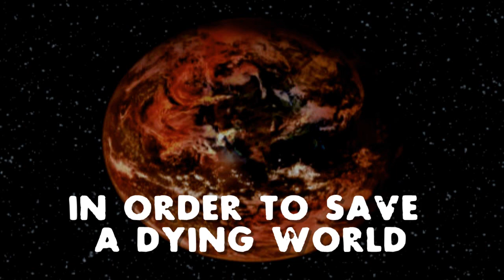Left 4 Dead 2 Lucky Fails & Failed Luck 3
Well, it's something like half versus and half expert. I went back to playing expert to beat all the campaigns, and at the moment I have beat Dead Center, Dark Carnival, and Swamp Fever. I hope to have done them all by the next video :D

Anyway, you will notice I found an 8v8 server with mods and good ping :D. The mods in short are:
-1) Charger goes roughly twice as fast and far
-2) 3 times longer smoker tongue (maybe less?)
-3) Boomer moves twice as fast (ish) and can vomit while moving
-4) All infected have more health (or so I was told by the admin; I never really paid attention to the health except when I was the tank).
-5) A downed survivor can use pills or adrenaline to insta-revive themself.
I was going to keep the IP somewhat secret until I had enough clips to make a montage with mostly 8v8 clips in it, but the servers pretty much either empty or full, so having it always full would be an improvement. So here's the IP: 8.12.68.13:27015

I apologize for 2 clips: the clip on Dead Center finale where I am trapped outside the elevator and the 8v8 tank clip. The Dead Center clip just recorded the voices harshly; there was nothing I could do to fix it. Now, the tank clip was my fault: I watched the first 30 or so seconds of the clip, decided that it was smooth and at least it had sound, and I called it good. Playing later, I recorded over the original .dem file like I always do. Once I started editing, I noticed it, but the only thing I could have done was cut it from the video :|. Sorry again guys.

I like music:
Kremlin Castle [DKC2] by UnrealReno
Phantom - (WF1)F-777 by F-777
Darth Sidious by John Williams
Storm Eagle X Mix by wiltedroses

*Edit* Great, I think I uploaded the wrong file video. I had 2 copies of this video at the same quality, one was 471 Megs and the other was 411. I think I uploaded the larger one, which means the video takes longer to load for viewers DX (Edit from 4 years into the future: Actually, probably not)